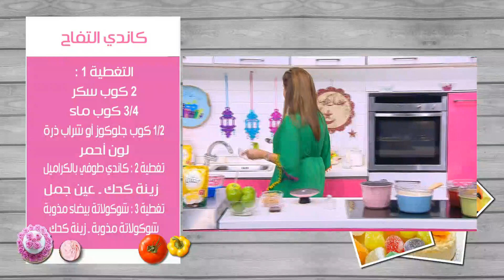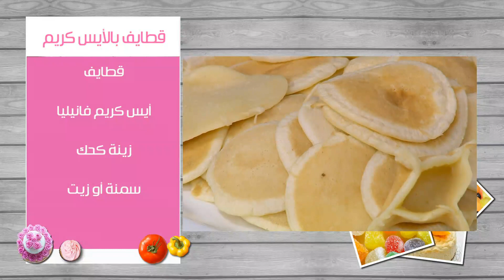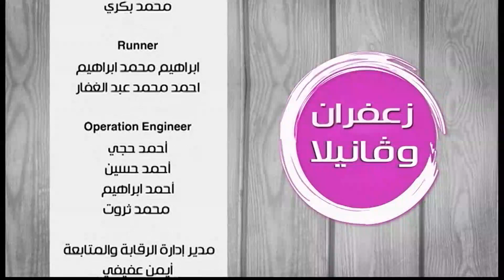كاندي التفاح - ايس كريم بالكنافة - قطايف بالايس كريم | زعفران وفانيلا حلقة كاملة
طريقة عمل  كاندي التفاح - ايس كريم بالكنافة - قطايف بالايس كريم   مع غادة التلي في زعفران و فانيلا
الوصفات الكاملة